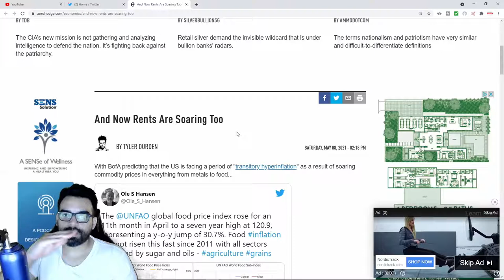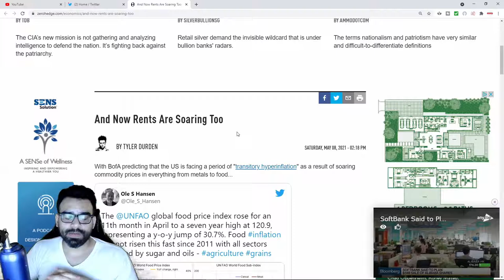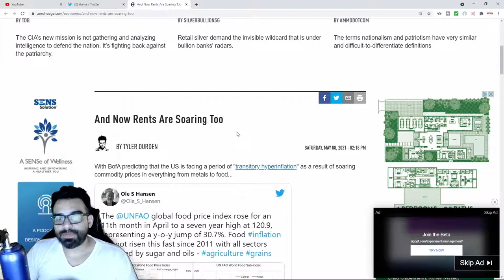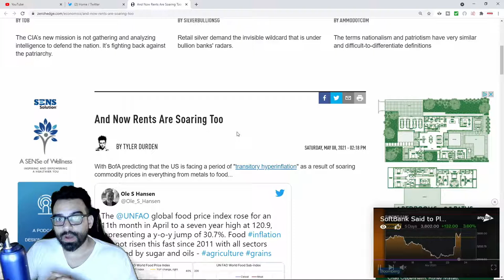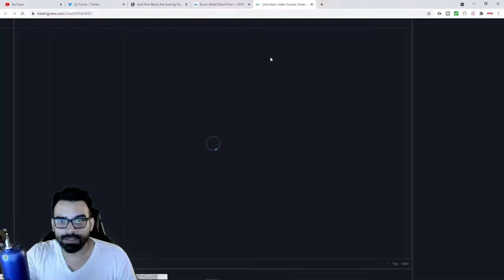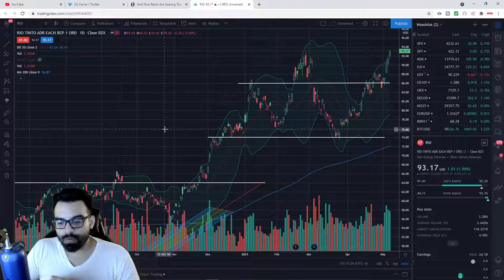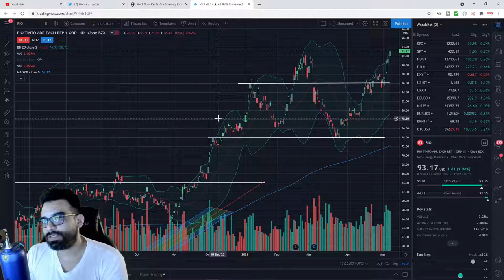Housing, Food and Commodities Will Move Higher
Housing, Food and Commodities Will Move Higher - recorded 5/7